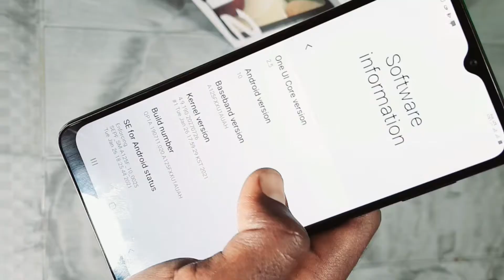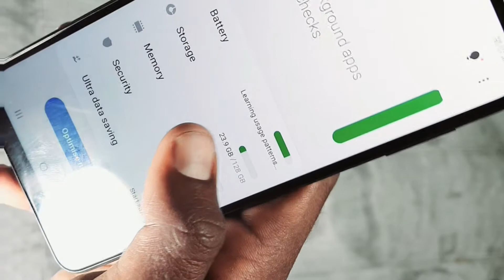Samsung Galaxy A12 Unboxing & First Look | 48MP | 5000mAh | Giveaway🤩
Namaskar Doston.
Doston is video mein meine aapse samsung ke new budget most awaited smartphone samsung galaxy a12 ke baare mein baat ki hai. jise doston ab india mein lauch kar diya. doston samsung a12 mein aapko badi display, dumdar processor, aur powerful battery ke sath jyada ram and storage dekhne ko milti hai |
○ Samsung Galaxy A12 Specifications:
• Samsang A12 Display: 6.5 inches HD+ TFT display
• Samsung A12Camera: 48MP+5MP+2MP+2MP / 8MP selfie camera
• Samsung A12 Processore: MediaTeck Helio P35 with latest android besd OneUI 2.5 operating system
• Samsung A12 Ram & Storage: 4GB+64GB / 4GB+128GB
• Samsung A12 Battery: 5000mAh with 15W fast charger
• Samsung A12 Connectivity Features: side mounted finger print sensor, 3.5mm audio jack, USB type C port, fm radio and bluetooth more...

Samsung Galaxy A12 Price:
4GB+64GB = ₹12,999
4GB+128GB = ₹13,999
My YouTube Gears / Devices & Equipements👇👇
1. My SmartPhone
2. My DIGITEK DTR 550 LW Tripod for DSLR, Camera
3. My Tripod 2
4. My Recording Microphone
To bas doston agar aap logo ko ye video pasand aaya he to please is video ko LIKE kar dijiye our apne doston ke sath SHARE kar dijiye.  agar aap logon abhi tak mere es channel ko SUBSCRIBE nahin kiya he , to please
Channel Name:

            | JAI HIND |
     || BANDE MATRAM ||
Name : ==Pawan kumar== From Technical Guden